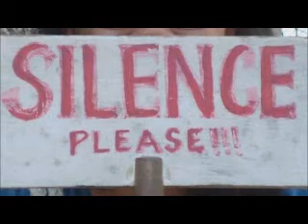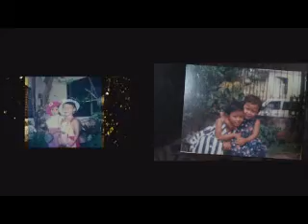Berna at 18